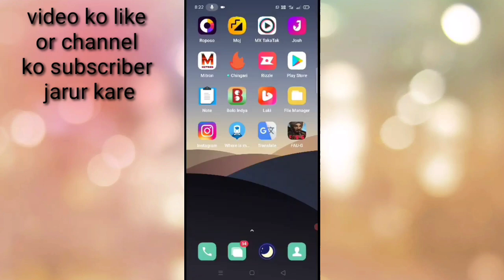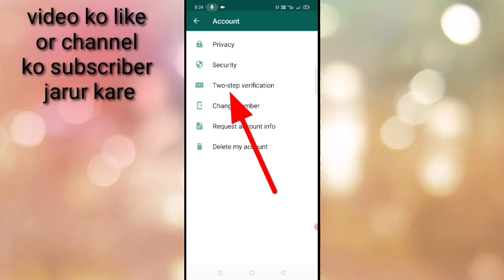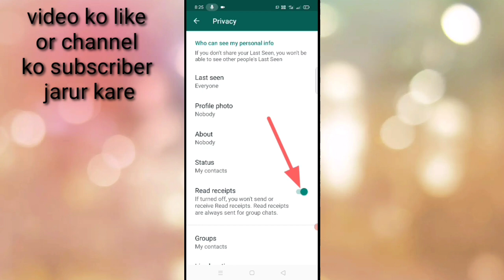WhatsApp me read receipts kya hai।WhatsApp me read receipts ka use kaise kare। read receipts Setting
is video me bataya gaya hai friends ki WhatsApp me read receipts kya hai aur read receipts ka use kaise kiya jata hai